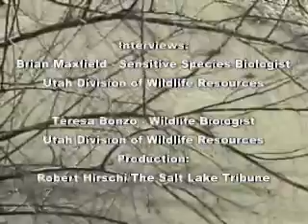Otter Reintroduction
Reintroducing Otters to the Escalante River at the Grand Staircase Monument in Utah. Interviews by Brian Maxfield, Sensitive Species Biologist, Utah Division of Wildlife Resources and Teresa Bonzo, Wildlife Biologist, Utah Division of Wildlife Resources. Production by Robert Hirschi, The Salt Lake Tribune.